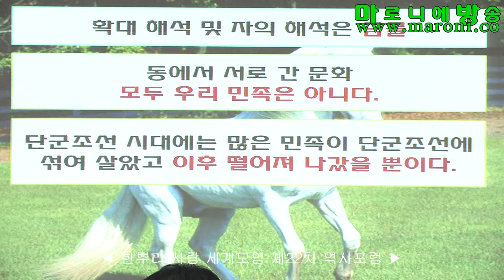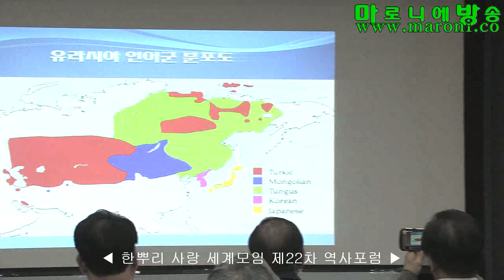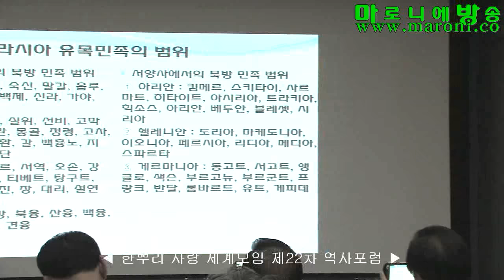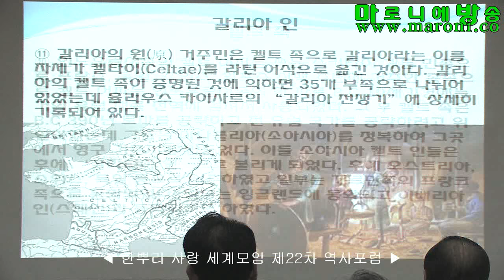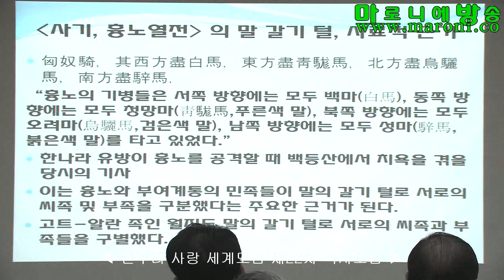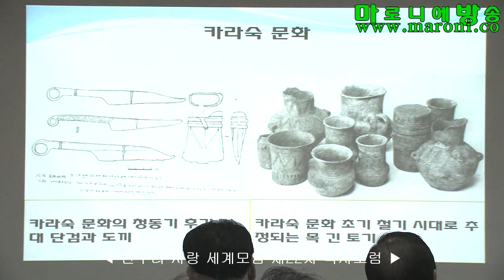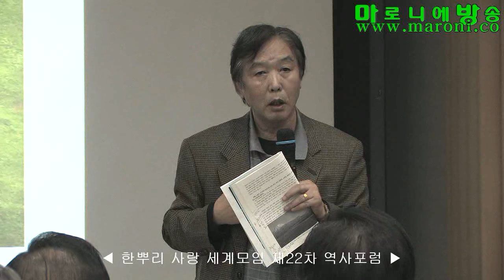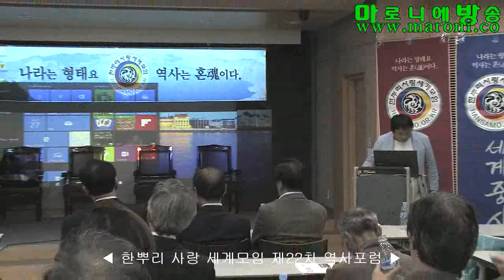[한사모] 한뿌리사랑 세계모임 제22차 역사포럼_20161027